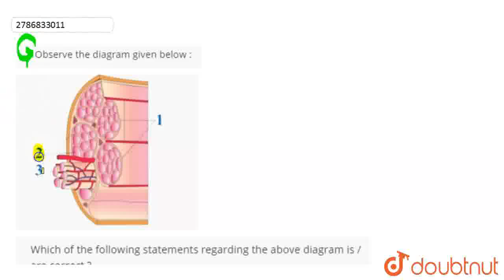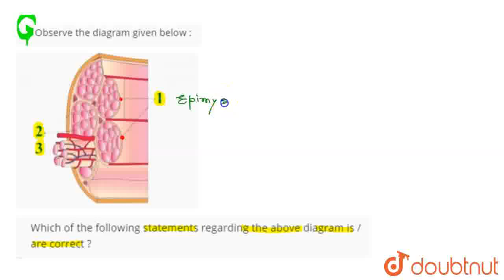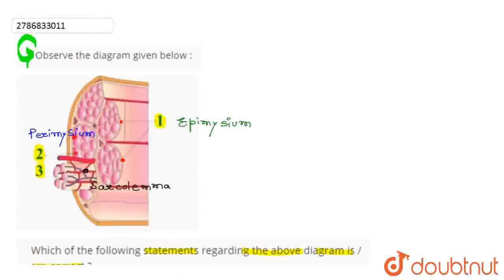Observe the diagram given below :Which of the following statements regarding the above diagram i...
Observe the diagram given below :Which of the following statements regarding the above diagram is / are correct ?
Class: 12
Subject: BIOLOGY
Chapter: NTA NEET SET 48
Board:NEET

👉 Have Any Query? Ask Us.